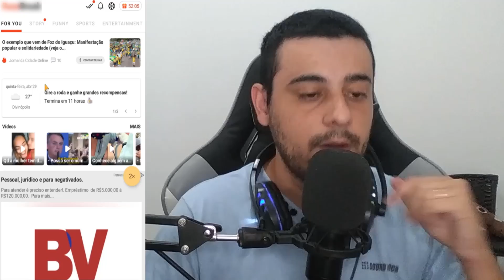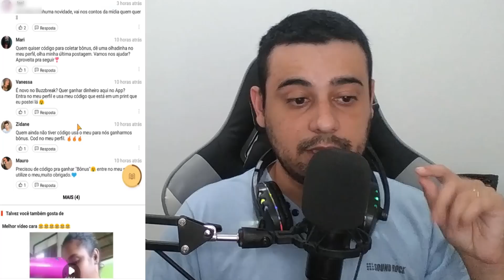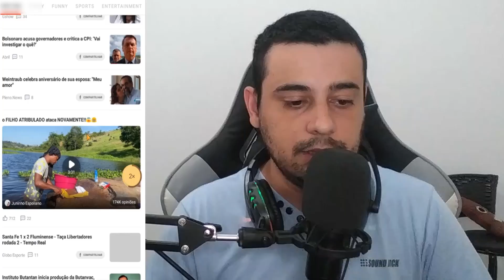GANHEI $5,00 COM ESSE APP USANDO MEU CELULAR ASSISTINDO VIDEO? Como Ganhar Dinheiro na Internet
👉 B53698309
Para ganhar bônus extra, digite meu código de referência B53698309

Faala galera, beleza ?

Nesse video vou mostrar pra vocês como eu Ganhei $5,00 com esse APP usando apenas o meu celular para assistir videos e ler notícias!

Confere até o final, e aprenda como ganhar dinheiro na internet com o seu celular, de um modo simples, prático e rápido!

Abraços!

00:00​ : Fala ai meu povo
00:05​ : Se INSCREVE no canal, pro Dedo não cair